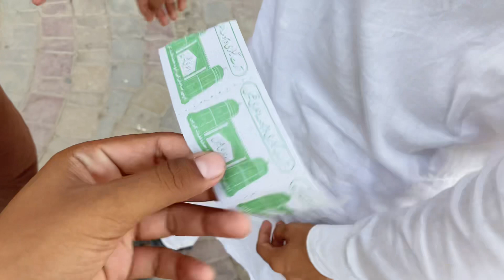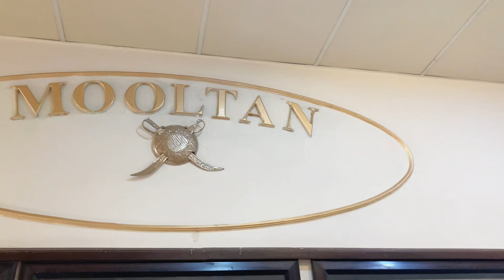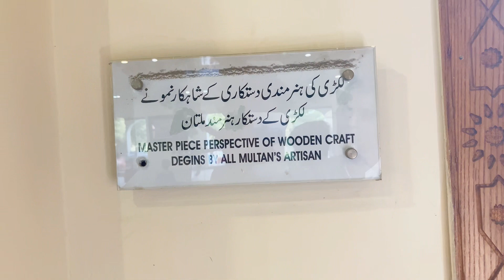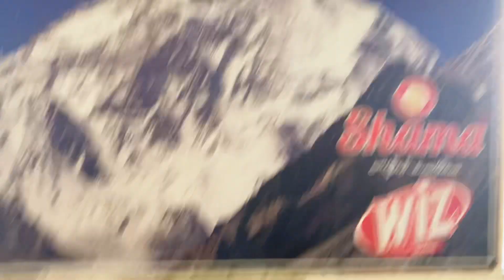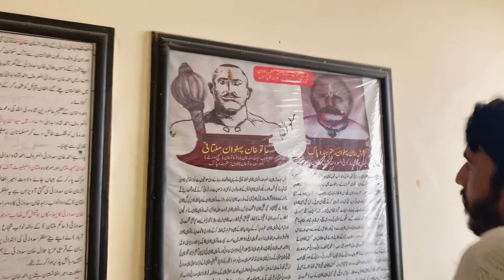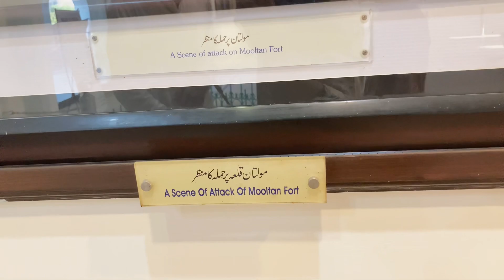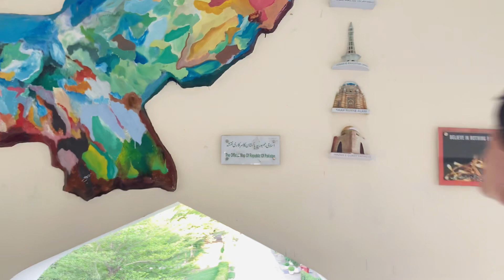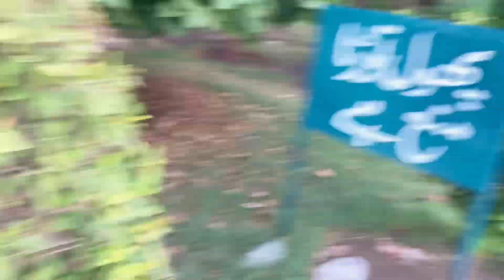Aj Kaha Agaya Mai🫨|Most beautiful place | vloggerboltypublic